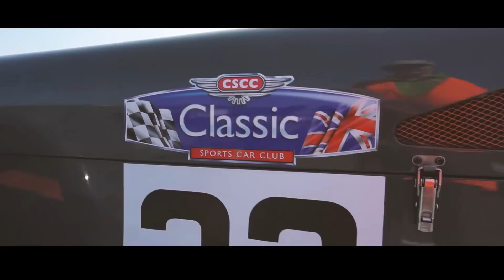Anglesey Circuit Drivers Club 23-04-2019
Footage from the Anglesey Circuit Drivers Club meeting on Bank Holiday Monday 23rd April 2019. A great selection of cars and a very competent set of drivers on a beautiful sunny day.